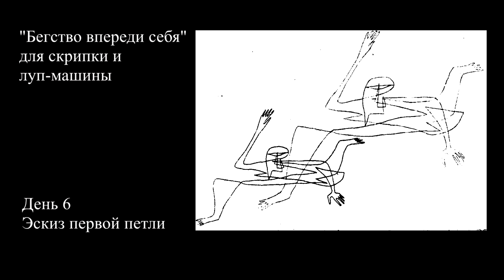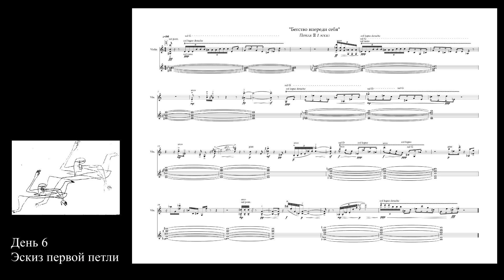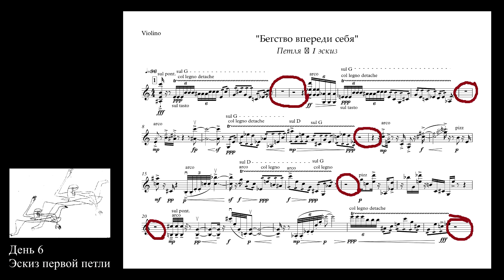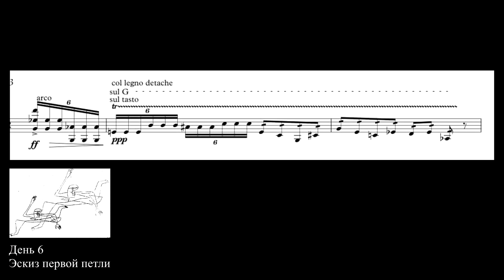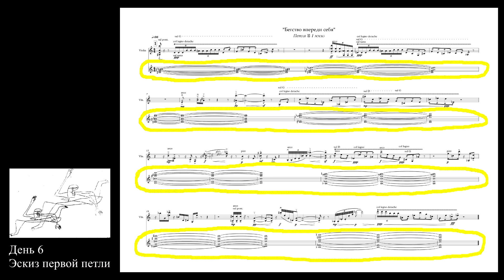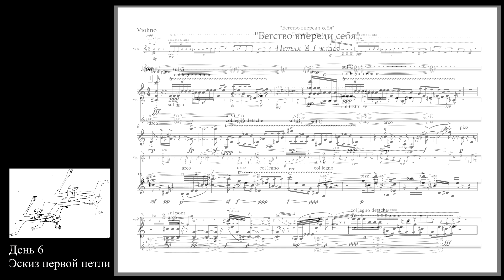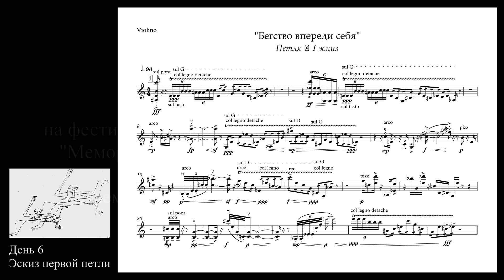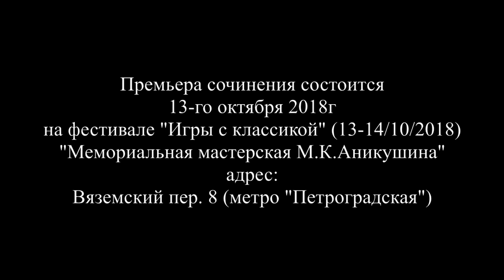"Бегство впереди себя". День шестой. Эскиз первой петли